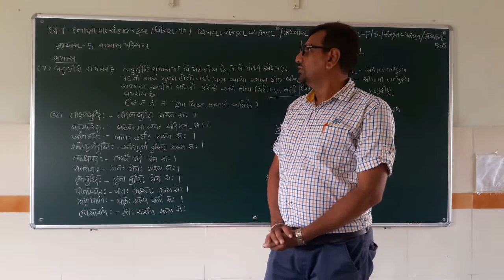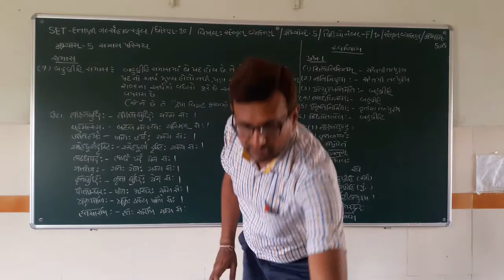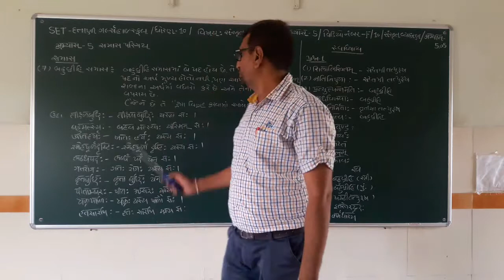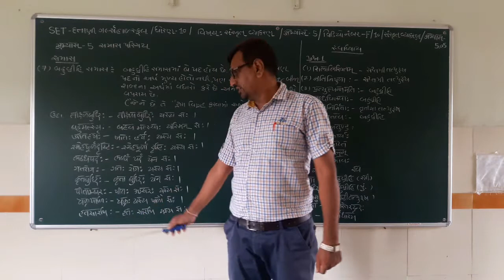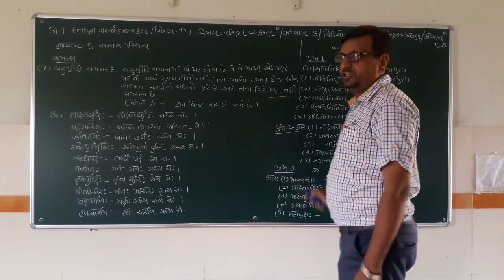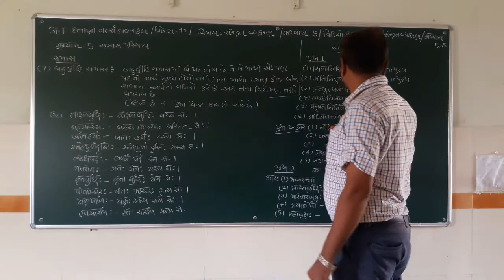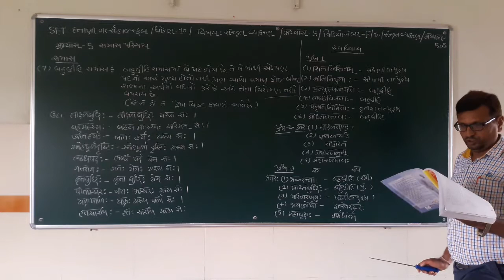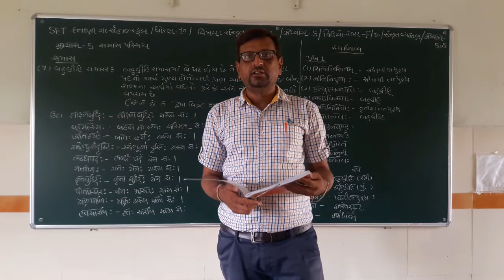SET - F/10/SAN GRA/05.05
SET –  DATTANI GIRLS HIGH SCHOOL  -  STD. -  10 – SUBJECT  - SANSKRIT GRAMMAR  -  CHAPTER - 05.05